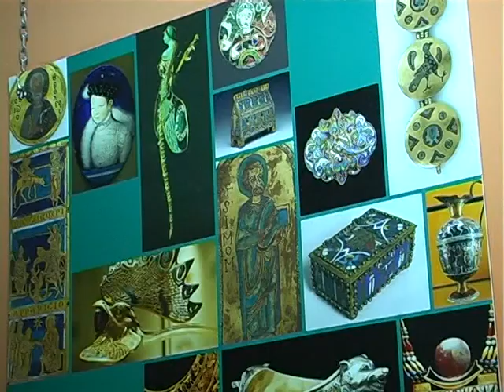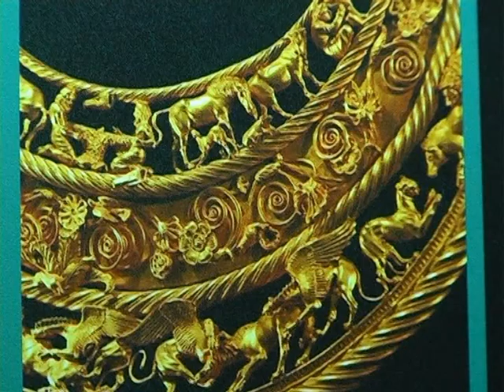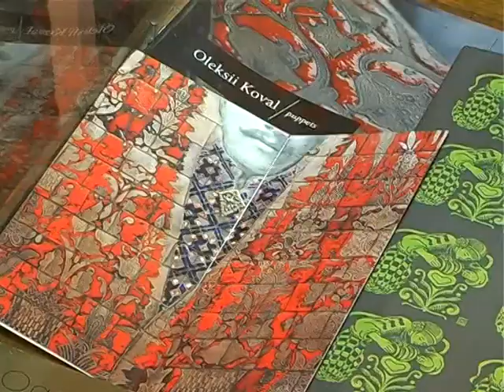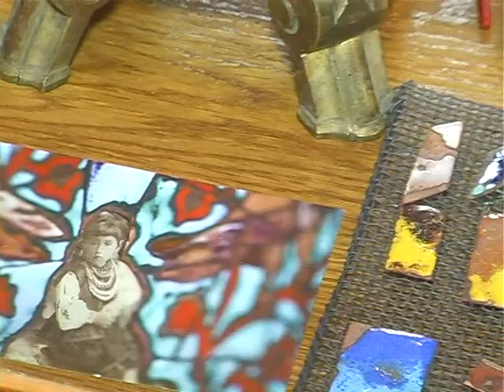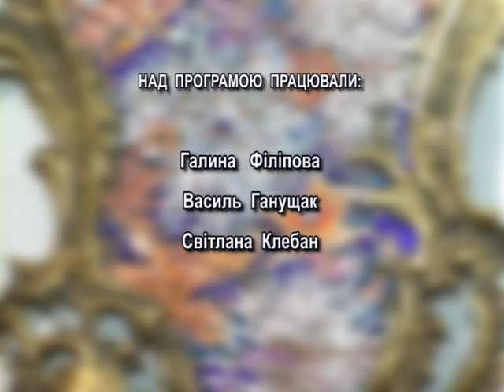Невичерпне джерело. Мистецтво емалі